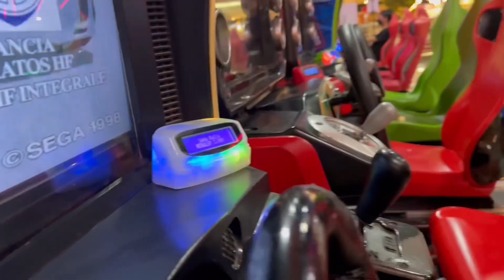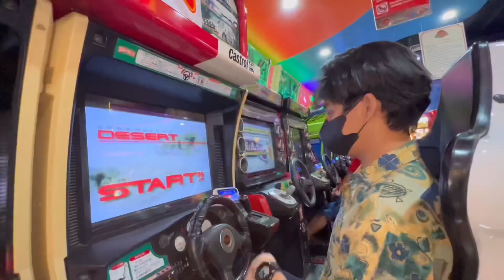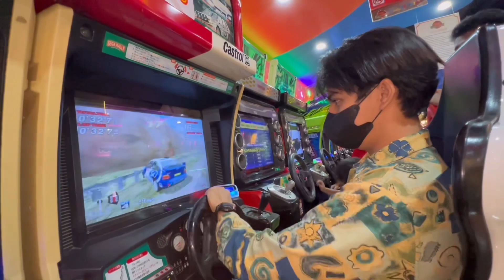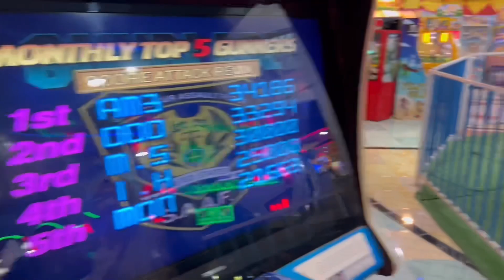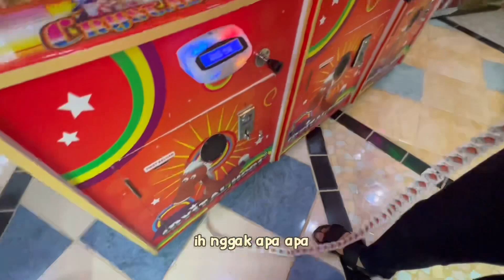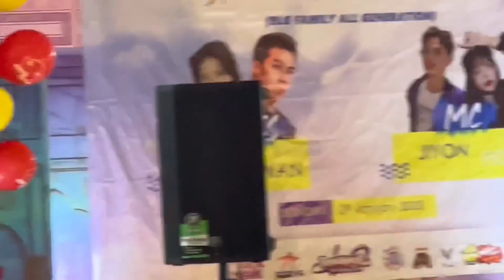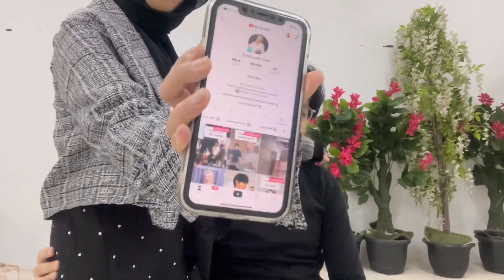Vlog Nemenin Ayank Perform di Tasikmalaya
Jadi kemaren Ayank dan Grupnya SINISTER Diundang jadi Guest Star di Acara Kpop di Tasik 🔥 Tapi laginya gabisa kita masukin yaa soalnya kena copyright huhuuu 😭🙏 Please keep enjoy the video yaaaaa ❤️

💘LINK BAJU YANG AKU PAKE💘

Ohya ikutin trs keseharian kita yuuuuk